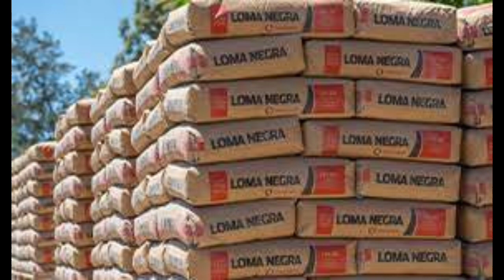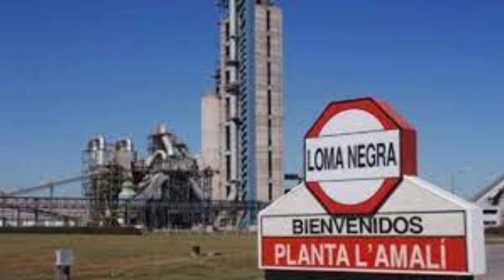Ex dueña de Loma Negra y una de las mujeres más ricas de la Argentina.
ícono de la moda porteña en su adolescencia, mujer de un híper millonario.  coleccionista de arte, poderosa entre los poderosos y dueña de una fortuna de 1.800 millones de dólares.